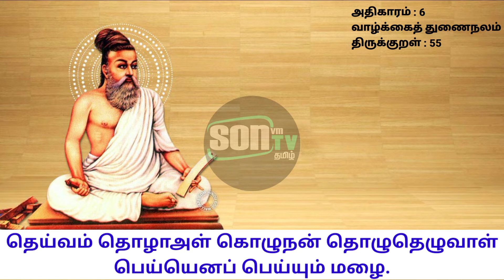திருக்குறள் 55 _ தெய்வம் தொழாஅள் _ அதிகாரம் 6 _ வாழ்க்கைத் துணைநலம் _Thirukkural_Son TV Tamil❤️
தெய்வம் தொழாஅள் கொழுநன் தொழுதெழுவாள்
பெய்யெனப் பெய்யும் மழை.

விளக்கம் :
வேறு தெய்வம் தொழாமல் தன் கணவனையே தெய்வமாகக் கொண்டு தொழுது துயிலெழுகின்றவள் பெய் என்று சொன்னால் மழை பெய்யும்.

Kural 55
Theyvam Thozhaaal Kozhunan Thozhudhezhuvaal
Peyyenap Peyyum Mazhai

Explanation :
If she  who does not worship God  but who rising worships her husband  say  let it rain " it will rain"

உலக மக்கள் அனைவருக்கும்  ஈரடியில் உலக தத்துவத்தை எடுத்துரைக்கும் இது போன்ற திருக்குறளை உங்கள் நண்பர்களுக்கும் பகிருங்கள்.